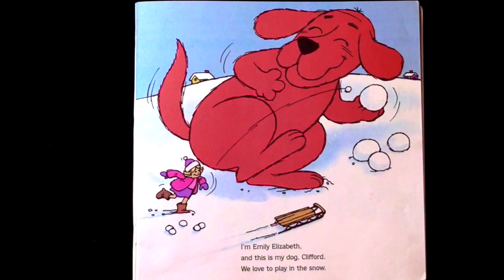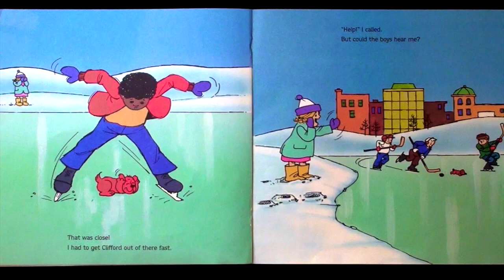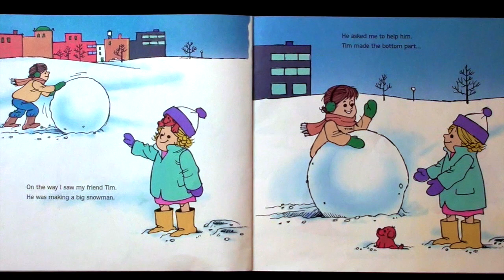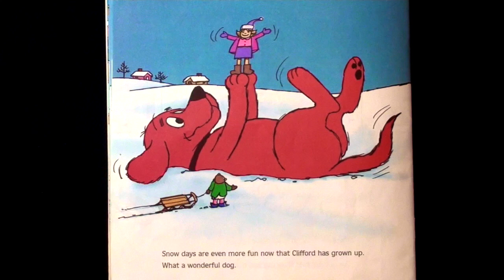CLIFFORD'S FIRST SNOW DAY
Clifford the Big Red Dog "Clifford's First Snow Day"